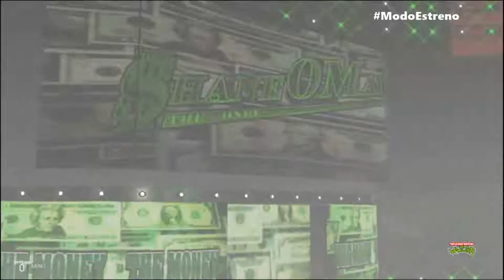Turtles Night Wrestling | Smackdown Live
⚠INFORMACIÓN IMPORTANTE⚠

El canal NO tiene horario fijo, simplemente subo vídeo o hago directos cuando los turnos del trabajo me lo permiten o me apetece,. El contenido del canal se basa lo máximo posible en la variedad y en mis gustos, no en el de los suscriptores

➡Steam: Grouchy
➡Origin: Davgrou
➡PS4: zombie grouchy

💻Mi pc

GPU: GeForce GTX 1060 6GB
CPU: Intel(R) Core(TM) i7-8700K CPU @ 3.70GHz
Memoria: 16 GB RAM (15.93 GB RAM libre)
Sistema Operativo: Microsoft Windows 10 Home
❓Preguntas Frecuentes